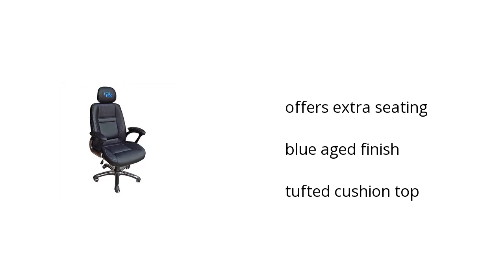Kentucky Chair Head Coach Office Features Video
Here's what you need to know about the Kentucky Chair Head Coach Office on sale at Sam's Club:

• offers extra seating
• blue aged finish
• tufted cushion top

Wanna see more?